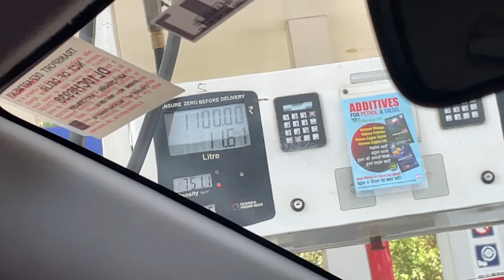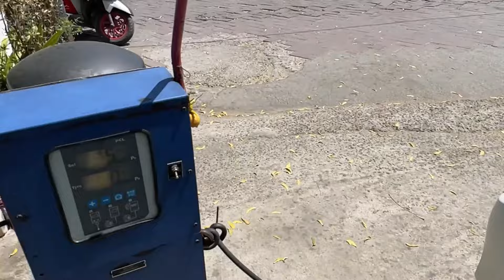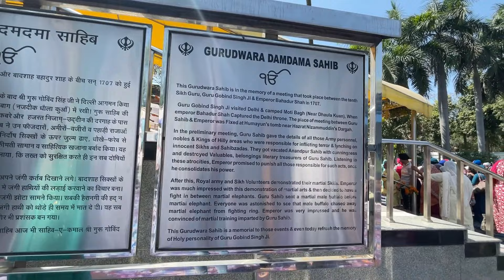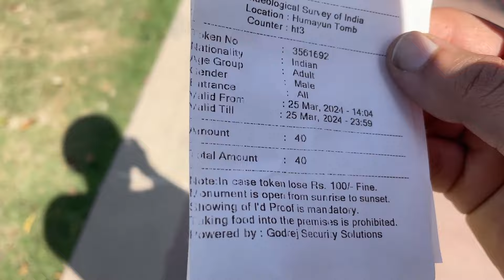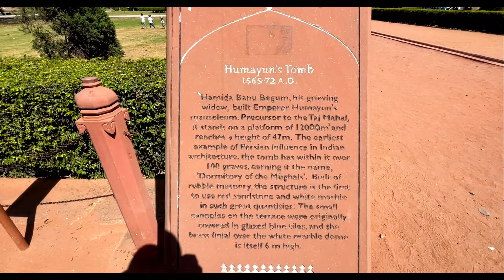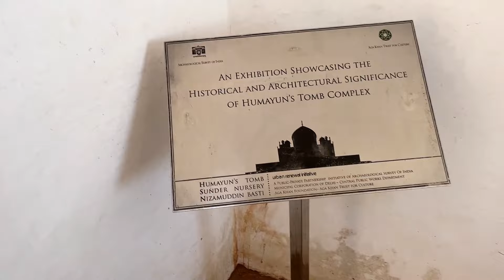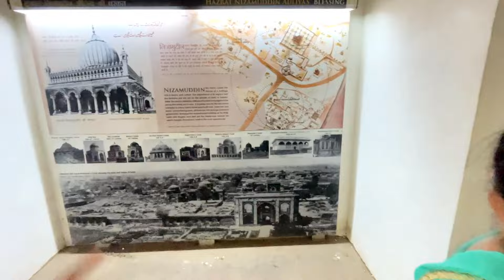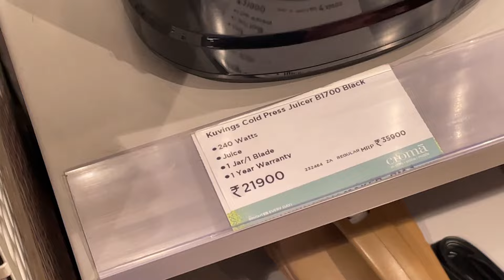Holi vale din Damdama Sahib 😇 gaye aur Humayun Tomb bhi ghum lia or mere par experiment hua 😱😰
"Welcome to our YouTube travel channel ! Embark on unforgettable journeys with us as we explore stunning destinations, share travel tips, and immerse ourselves in different cultures. Get ready to feed your wanderlust and plan your next adventure with our travel guides and lifestyle vlogs.